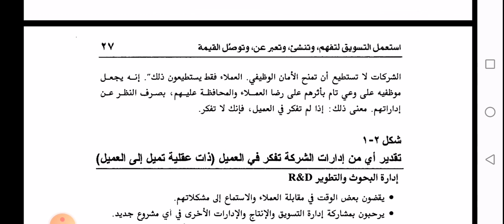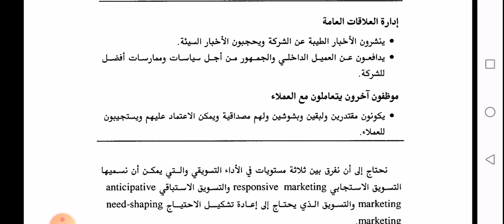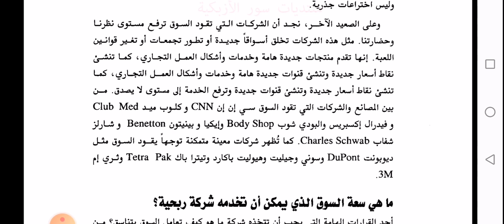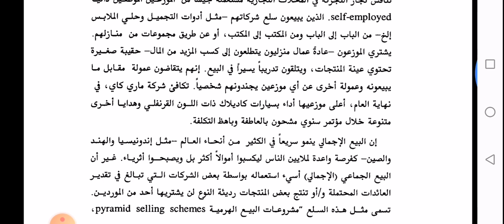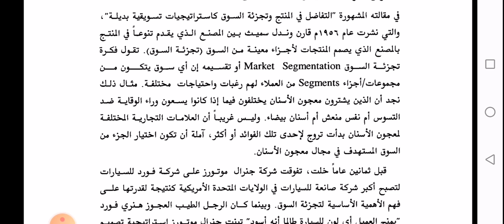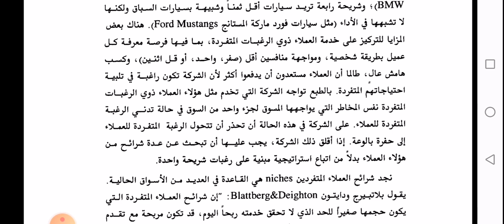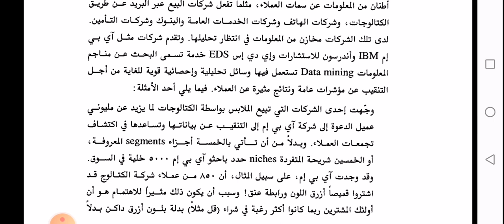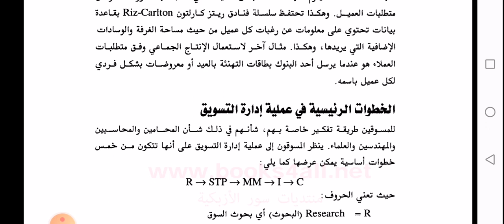كوتلر يتحدث عن التسويق للكاتب فيليب كوتلر الجزء الثالث